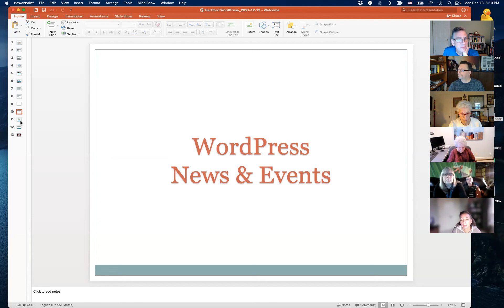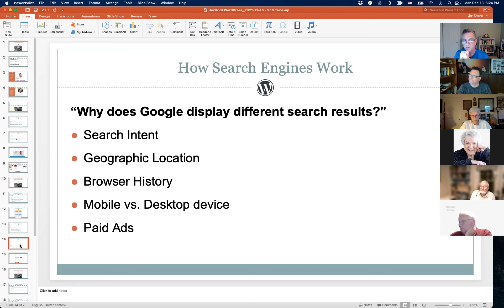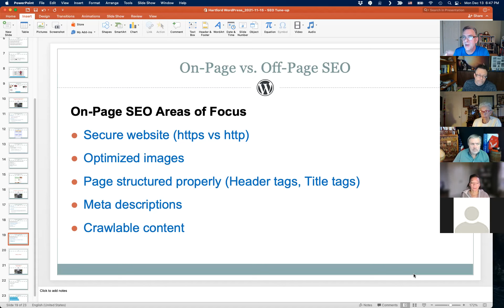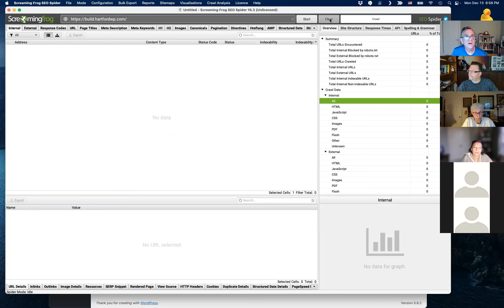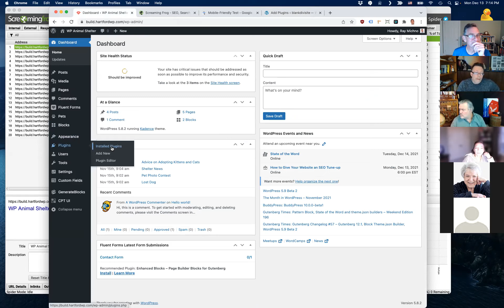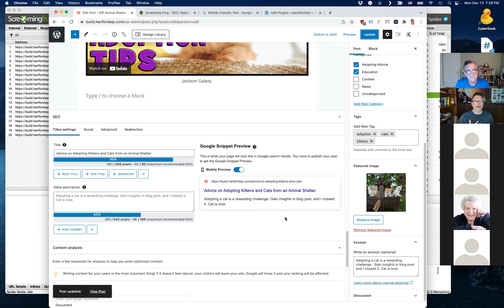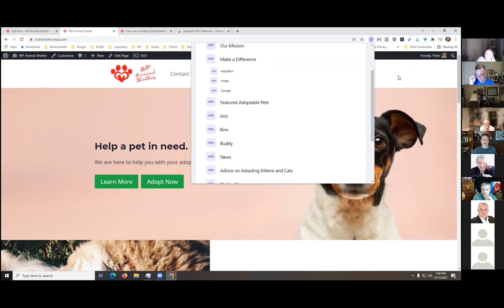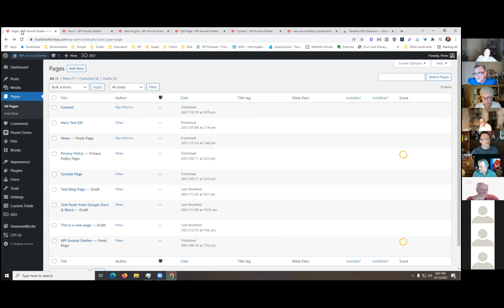How to Give Your Website an SEO Tune up - Hartford WordPress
We'll show you how to implement some basic SEO best-practices on your WordPress website.

In this hands-on demonstration, you'll learn:

- A high-level overview of how search engines work
- The differences between On-Page and Off-Page SEO
- How to perform a quick SEO audit of your website
- A comparison of a few popular SEO plugins
- How to add essential SEO data to your web pages
- What a sitemap is, and how to create one

We'll use only free tools and plugins and the functionality built into WordPress core.

We'll also use our animal shelter website in our live demonstrations, but we highly encourage you to follow along with your own website. You can bring up any questions about your own site so we can have a good interactive discussion.

This is part of our continuing series where we build a website live, from scratch over the course of several Meetups. The site we're creating is for a fictional animal shelter.

And we'll also save time to cover the latest WordPress news, highlight upcoming events, share helpful plugins/tools and answer your questions.